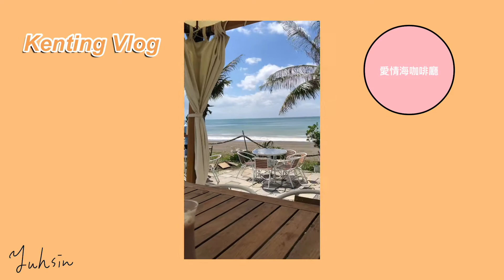Simple life｜簡單生活 ｜墾丁vlog/擺脫考試深淵的小旅行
第一次剪vlog, 有許多不足的地方請大家多多指教😆
下次會記得拍成橫的😅